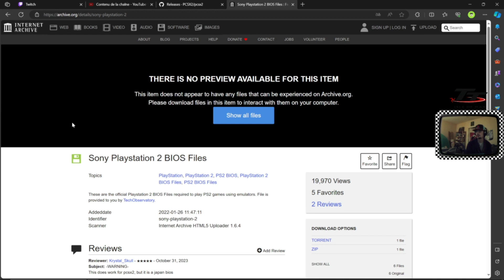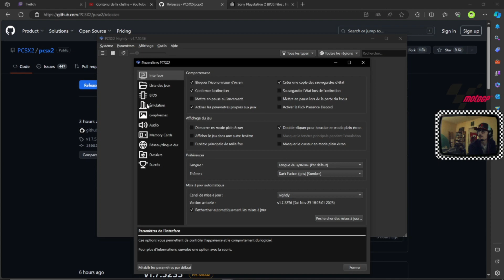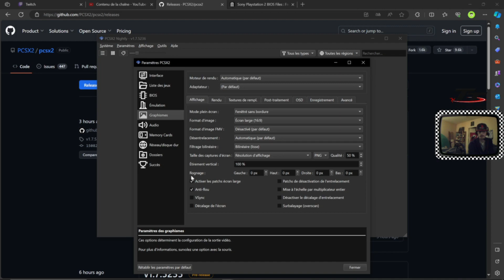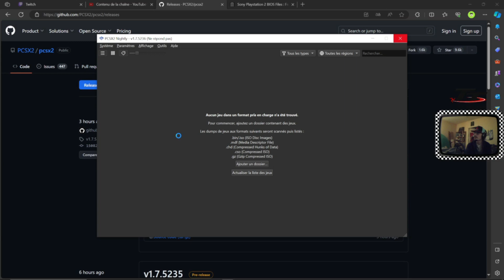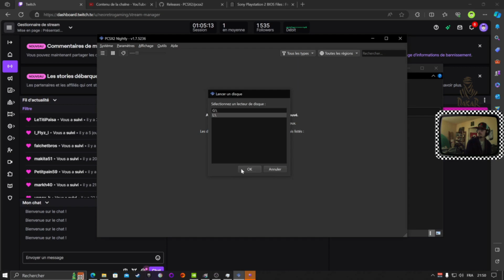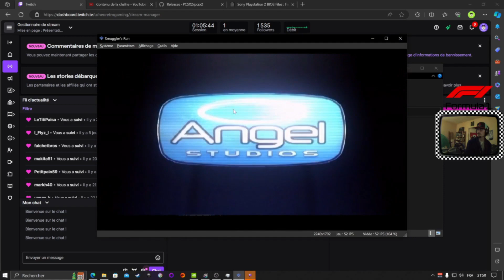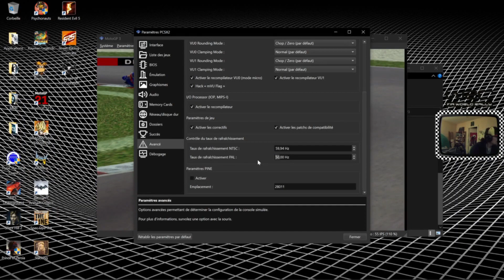👨‍🏫 Tuto + Démo 🎮 PCSX 2 📀 DVD sur PC 🖥️ ( Smuggler's Run )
PS: Pour la manette tout comme pour le reste c'est devenu plus que facile puisque une fois branchée à votre pc il suffit d'aller dans les options de l'émulateur et de cliqué sur "association automatique".